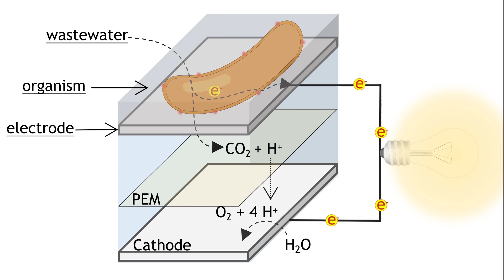Impact Clip: Microbial Wastewater Treatment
With the support of GebertRüfStiftung Ardemis Boghossian and her team are using Microbial fuel cells (MFCs) to treat waste water while also extracting power from waste material. Their aim is to achieve energy savings for the waste water treatment process as well as the expansion of accessibility to water treatment options for communities with less resources.

GRSImpactClips​​​ show what the projects supported by Gebert Rüf Stiftung have achieved in the different areas of activity. The short films are produced by the project teams after completion of work.

Gebert Rüf Stiftung was established by entrepreneur Heinrich Gebert as a science and innovation foundation. As a private funding agency guided by its mission statement «making science effective», it supports entrepreneurial projects which are committed to achieving an impact.